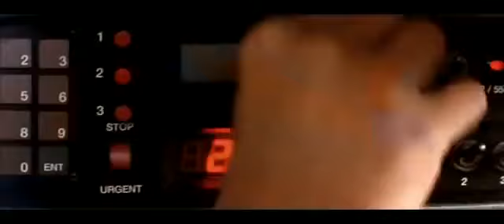Taxi 2 (2000) VF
Taxi 2 - Sortie le 29 mars 2000

Un film de Gérard Krawczyk
Avec Samy Naceri, Frédéric Diefenthal, Marion Cotillard

Daniel fait la connaissance du père de sa copine Lily, le général Bertineau qui doit honorer de sa présence l'arrivée du ministre japonais de la défense venu pour signer un contrat avec le Président Français... Là encore, malgré son aversion pour l'armée et la police, Daniel est intégré à l'opération "Ninja"...